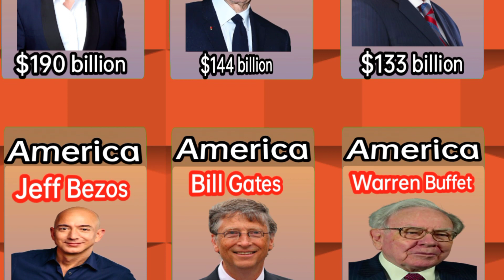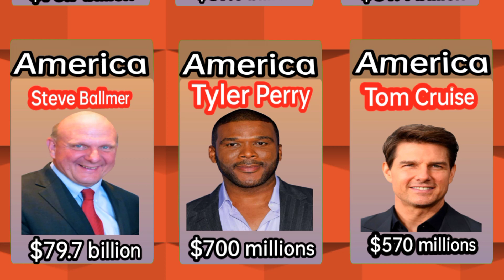Tops 12 Richest Actor in the world comparison video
The video is

comparison video